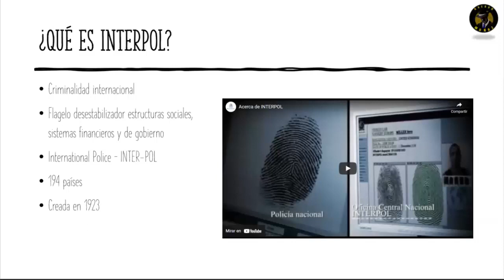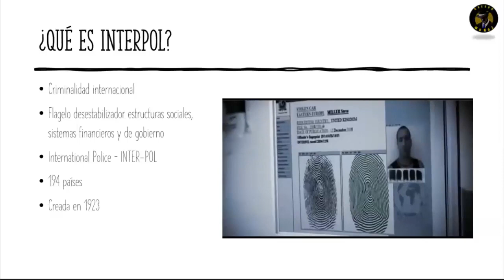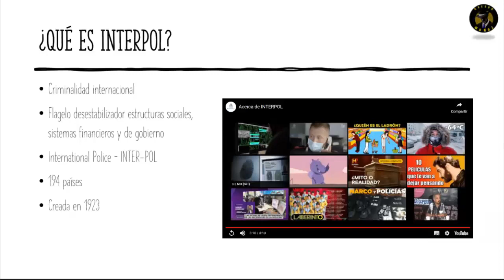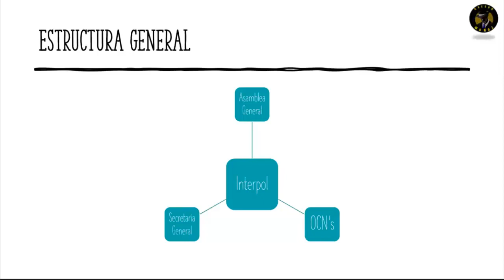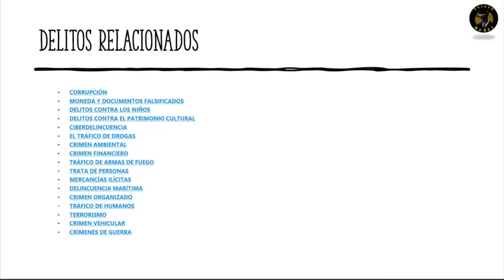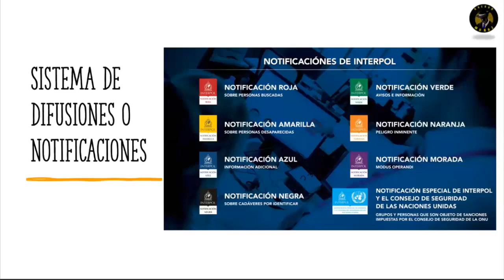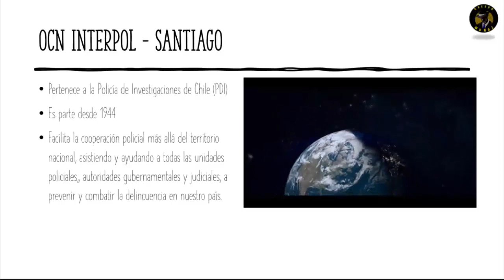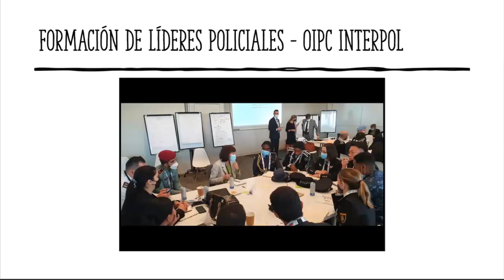Darrell L Anderson Navedo